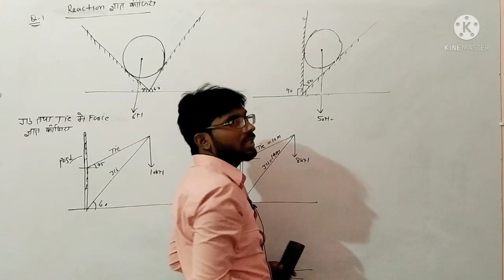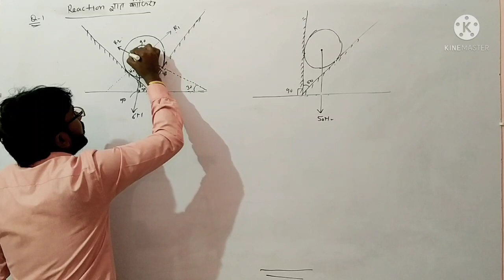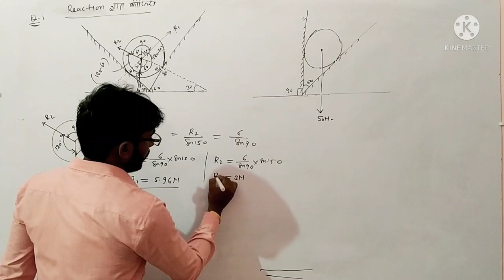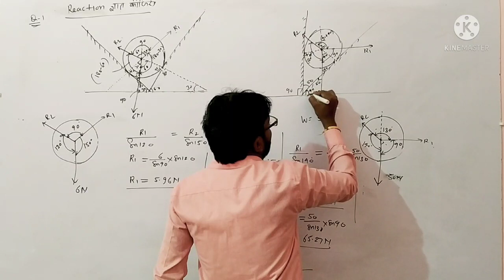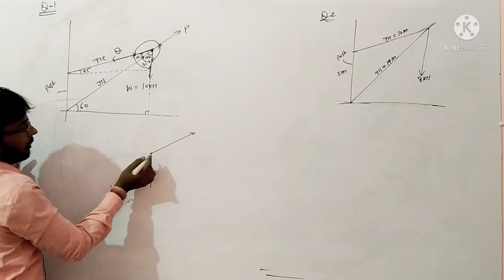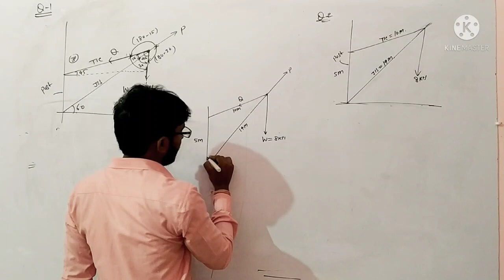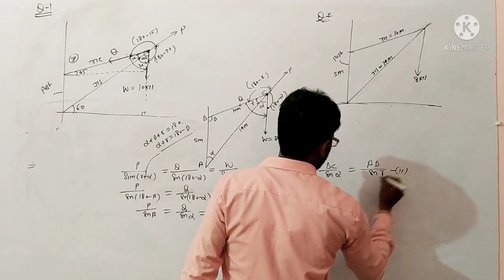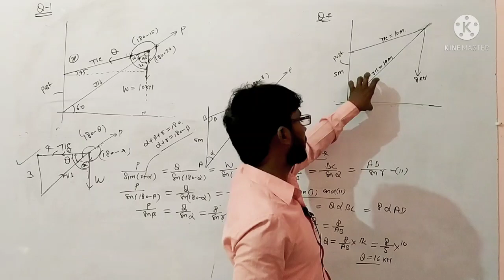Mechanics (Force Analysis - 2) Jib and Tie type questions for Diploma Sem. Paper By Ravi Kant Sir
Jib and Tie type important Questions
Solved for Diploma IERT and UP Polytechnic Semester Exam